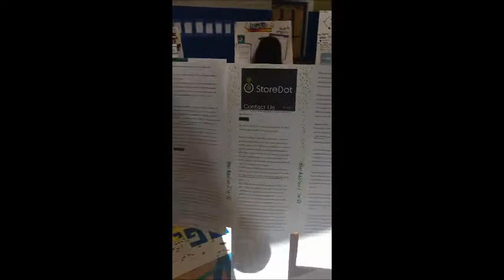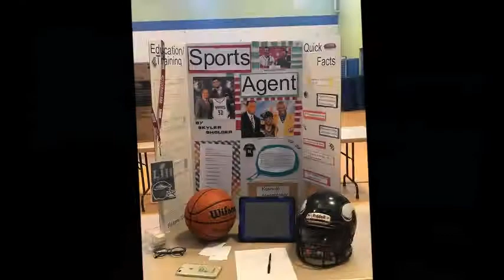Outstanding Middle School Research Presentations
FebTerm in the Middle School is a month-long, intensive research project integrating all content areas: Language Arts, Social Studies, Science, Hebrew, and Judaic Studies.  This year, students studied "Careers" and dove into the details of what it takes to be successful in careers of their choosing.  Simultaneously, students studied Israeli "startups"--they learned that Israel is the 2nd leading country in the world in building start-ups that are changing lives around the globe.  Students conduct in-depth research, write a full-length research paper including citations, and design a creative presentation to share highlights from their study.  FebTerm is an integral part of what makes the KBA Middle School curriculum so successful in preparing our students to excel in high school and college.